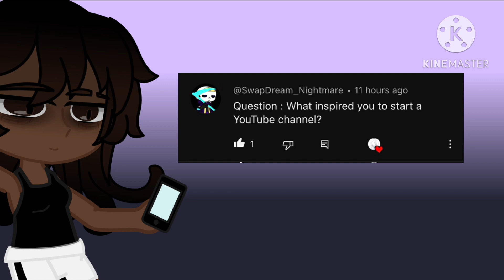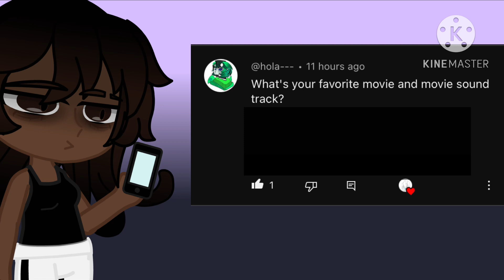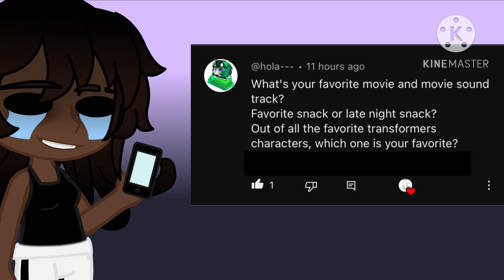352 Sub QnA [feat. My Voice lol]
Thanks for the Questions guys they were a treat to answer and thanks for sticking by this long…Means quite a lot